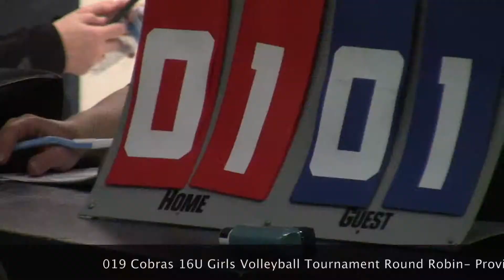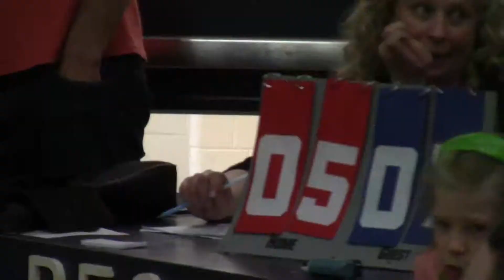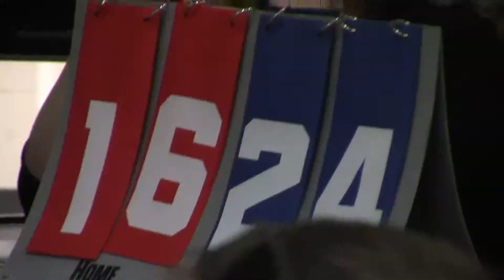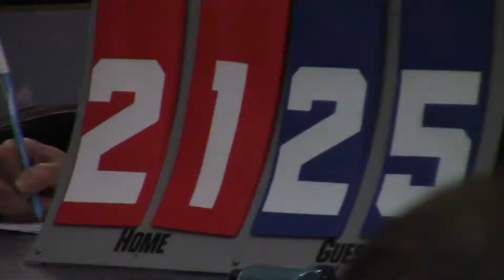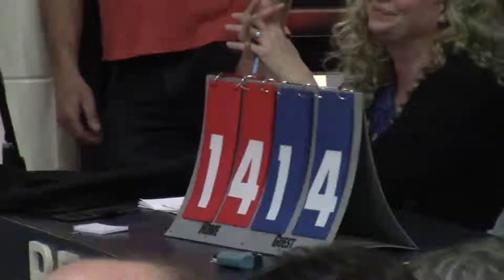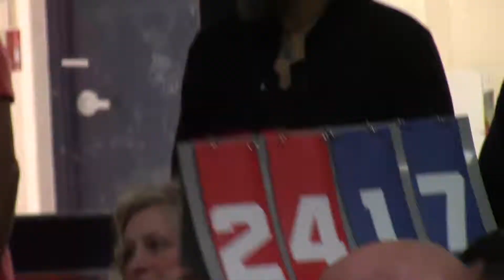2019 Cobras 16U Girls Volleyball Tournament Round Robin - Providence Junior Pilots vs Shock